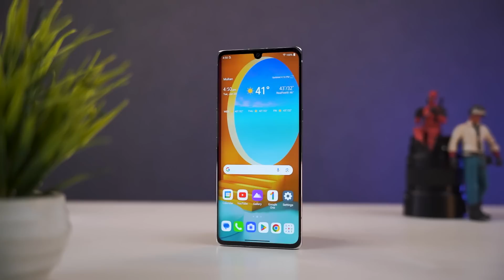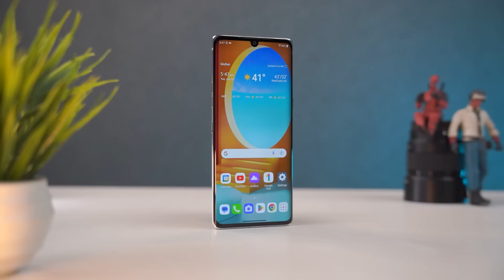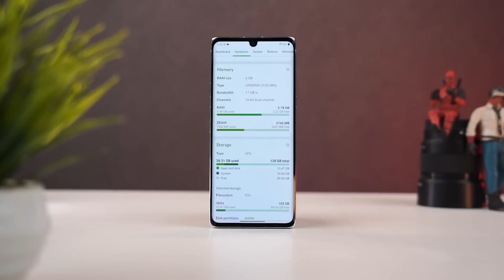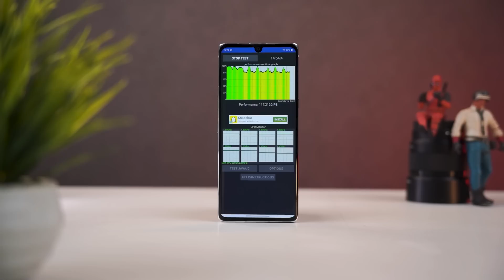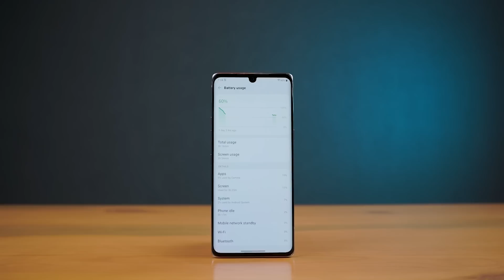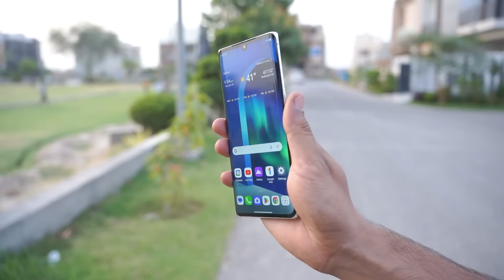I Tested This Curved Display Smartphone Under Pkr 55000/- | 5 Confusions to Buy or Not Ft. LG Velvet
Chapters
00:00 Intro
01:23 Confusion # 1: Display
02:33 Confusion # 2: Performance
04:20 Confusion # 3: Battery
05:34 Confusion # 4: Camera
07:35 Confusion # 5: Dual Speakers

LG's Velvet is powered by the Snapdragon 765 chipset. A powerful chipset but not a flagship one. Still, the chipset is considered one of the powerful chipsets. LG Velvet's has 6 and 8 gigabytes of RAM to make the smartphone a fast working machine. The processor processes the data and the RAM makes the execution very fast of the LG Sharp Velvet. This smartphone packs a sufficient amount of internal storage capacity. You will find 128 gigabytes of built-in storage. LG equipped the variant called Velvet with an option of enhancing the internal storage capacity of the handset by using a microSD card. So you are not going to have any problem with the storage capacity of the Velvet. On the rear of the smartphone, you will find a triple rear camera setup with a 48 megapixels main sensor and the ultra-wide sensor of the new Velvet will be 8 megapixels and the depth sensor is 5 megapixels. So the rear camera setup looks very promising. The front-facing camera of the handset is offering 16 megapixels capacity. The Velvet has got a gigantic battery. This is a gigantic battery of the smartphone that will give a capacity of 4,300 mAh. These days, smartphones have got massive batteries like Velvet by LG. It has an Under Display Optical Fingerprint Sensor.

We want you people to Share your opinion in the comment Section.
Make sure you LIKE & SUBSCRIBE to our Channel to watch Unboxings, Reviews, Comparison and our Tech Bol Chal Series in which we give you recent news about Global Tech Industry as well as Pakistan’s Tech Industry.